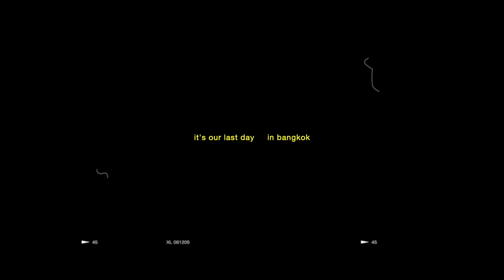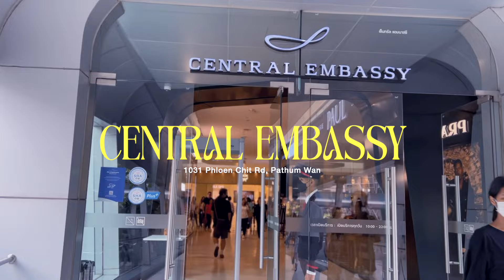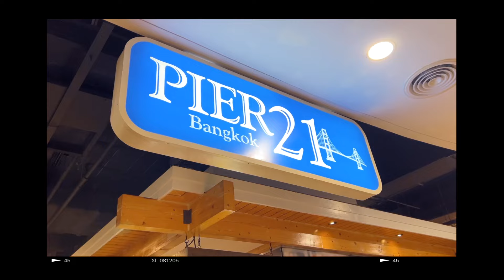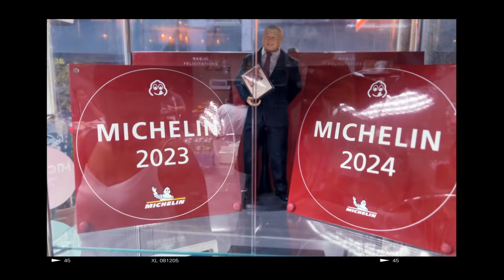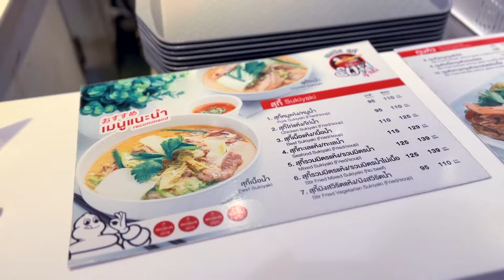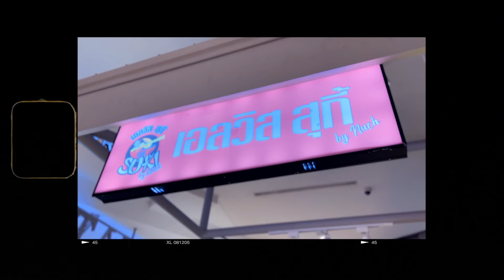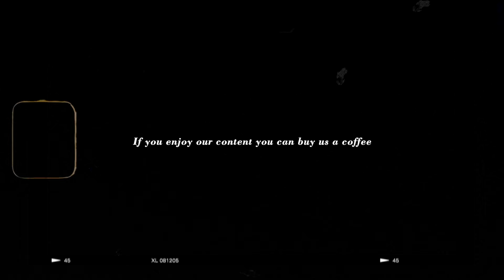The best of Bangkok, Singapore & KL ❤️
Howzit (hello). Its our final day in Bangkok, so we wanted to take it easy after traveling for the last two weeks. We chill out at Open House in Central Embassy with some good coffee and what better to end our stay in Thailand with some Michelin Guide meals at Siam Paragon. We also take some time to recap some of the amazing food, sights and culture from the last 14 days across Bangkok, Singapore and Kuala Lumpur. Be sure to go back and check out the whole series on the channel. Enjoy!

Howzit and welcome to Sihin and Son. We (Erasmus, Troy and Tracy) love exploring and sharing our experiences, especially for those wanting a visual guide.

Canon M50 // iPhone & Samsung // DJI Mavic Mini

Youtube Music
Envato Elements
Slip Stream

- Best street food inside a mall
- Best food court in Bangkok
- Under $10 for all this
- Is this Bangkok’s best food court?
- $10 Thai food feast
- $10 food challenge Bangkok
- Bangkok’s favourite food court is crazy
- Cheapest food court in Bangkok
- Just $10 for all that!
- Bangkoks most popular food court
- Michelin Guide 2024
- Polo Fried Chicken Bangkok
- Things to Do and Places to Eat in Bangkok
- TOP 10 things to do in Bangkok
- Best Things To Do in Bangkok 2024
- $50 a night luxury accommodation
- Lumphini Park monitor lizards
- Explore Bangkok's Chinatown
- Food Tour at Bangkok’s Biggest Market🇹🇭🇹🇭 (ตลาดจตุจักร)
- BANGKOK Street Food You Can’t Miss! 🇹🇭 Thailand Chinatown
- BANGKOK CHINATOWN ( Yaowarat Road ) / Enjoy! Street food & Shopping
- Jodd Fair Night Market Bangkok Thailand - Thai Street Food
- JODD FAIRS: A MUST NIGHT MARKET IN BANGKOK !
- Amazing Thai Street Food at Jodd Fairs Night Market
- The $20 Challenge THAI STREET FOOD in JODD FAIRS DANNERAMIT Bangkok Thailand 🇹🇭
- JODD FAIRS NIGHT MARKET | Why you shouldn't miss BANGKOK'S NEWEST Market!
- Kuala Lumpur Singapore Vlog
- Things to Do and Places to Eat in Kuala Lumpur | Where Should I Go
- Kuala Lumpur TRAVEL GUIDE (4 days itinerary + expenses)
- TOP 10 things to do in SINGAPORE
- Best Things To Do in Singapore 2024
- SINGAPORE's BEST HAWKER STREET FOOD
- SINGAPORE ON A BUDGET🇸🇬
- KUALA LUMPUR to SINGAPORE $30 LUXURY BUS
- Is This Malaysia's Most Luxurious Bus?
- FIRST CLASS BUS FROM SINGAPORE TO KUALA LUMPUR!
- Aeroline First Class Coach From Singapore to Kuala Lumpur with Toilet
- Kuala Lumpur Malaysia. A City that Makes Luxury Affordable!
- Luxury on a budget
- Scarletz Suites luxury apartments
- Kuala Lumpur Airbnb infinity pool
- Exploring Kuala Lumpur! (Travel Vlog!)
- Best Things To Do in KL 2024
- Things to Do and Places to Eat in Kuala Lumpur
- Luxury Coach Review